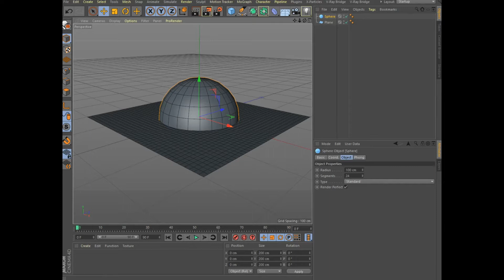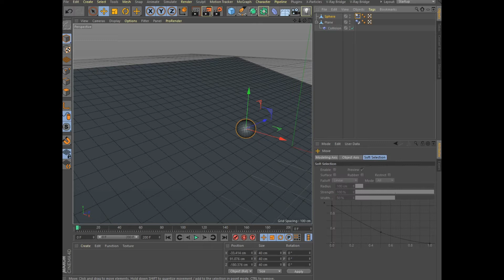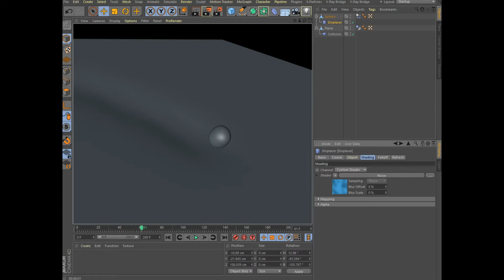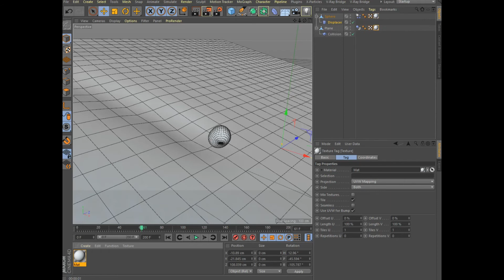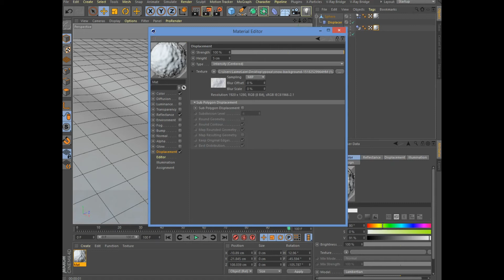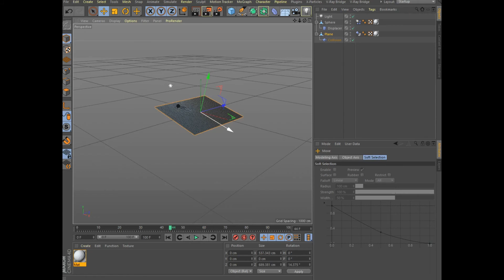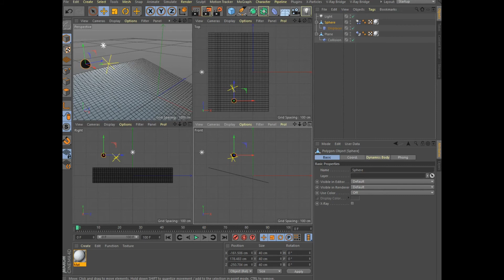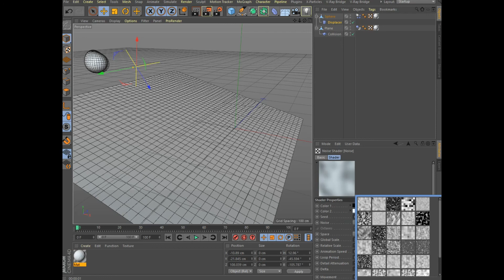Snow ball tutorial Cinema 4D part 2